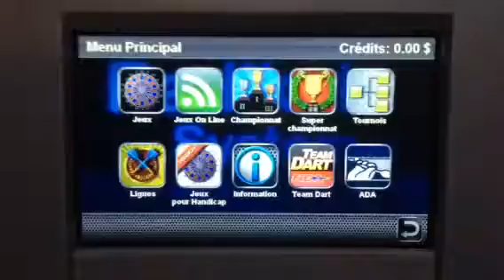Ligue Cokctail Radikal Dart QUebec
Fonctionnement pour commencer votre partie dans la Ligue Radikal Dart de votre choix ! Mettre votre argent et ensuite suivre la vidéo.
1-Appuyer sur Ligue
2-Choisir la ligue de votre choix
2-Ensuite Jouer votre rencontre ou Calendrier
Bonne partie !!